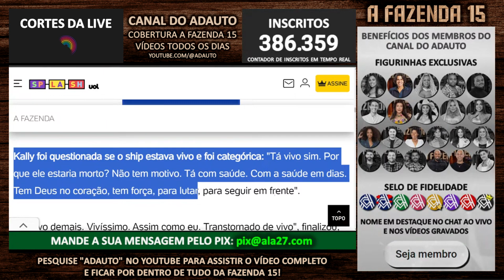Kally Fonseca fala sobre como está o seu relacionamento com Cezar Black | A Fazenda 2023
📬 Envie presentes para o canal:
A/C: Adauto 🎁